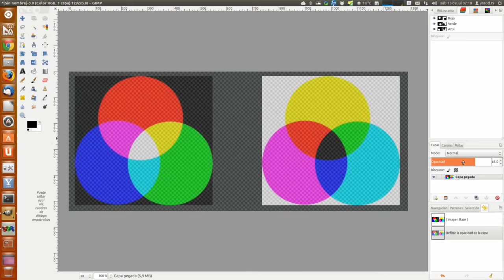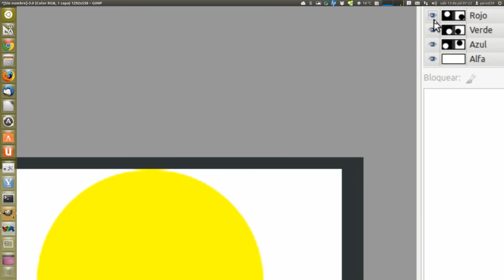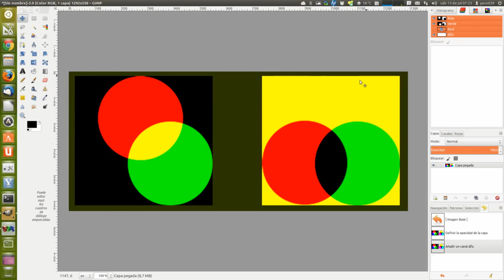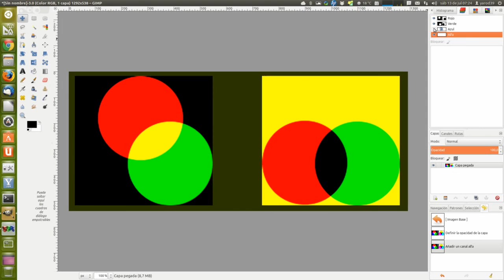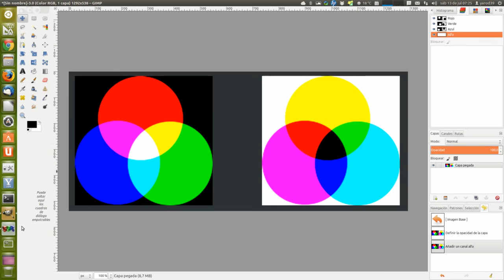TUTORIAL BÁSICO DE GIMP